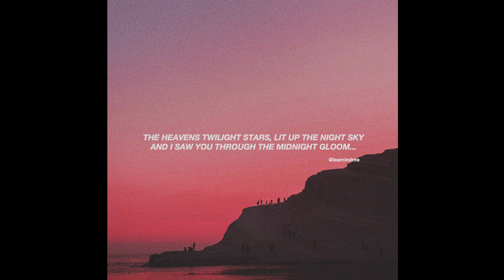(FREE) Lo-fi Type Beat - Untitled Love